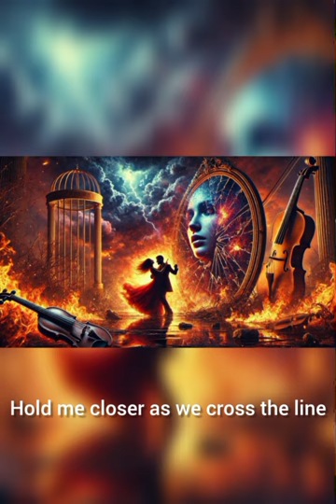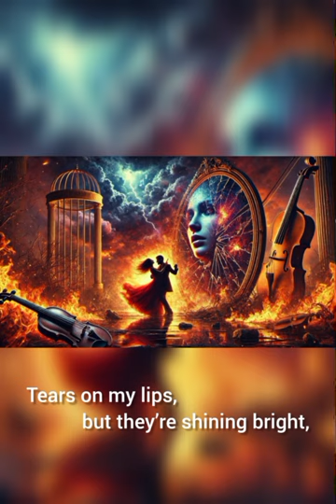Fading With Grace - Shaun The Soup